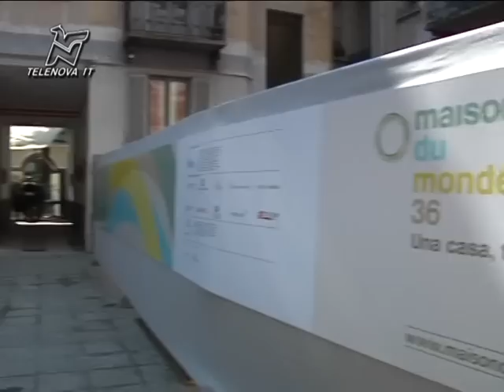Maison du Monde, in via Padova un'eredità dal VII Incontro Mondiale delle Famiglie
Inaugurato il condominio multietnico, una sorta di lascito dell'evento milanese dedicato alle famiglie e che vedrà il Papa protagonista. Un simbolo di accoglienza e integrazione